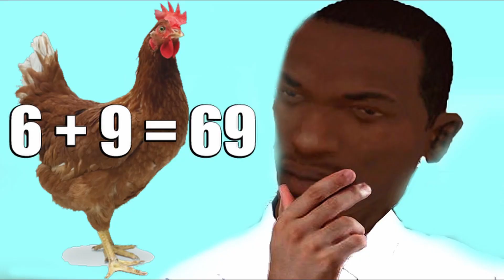Dude Theft Wars All The UFO's Location !!! 🤔🤔🤔